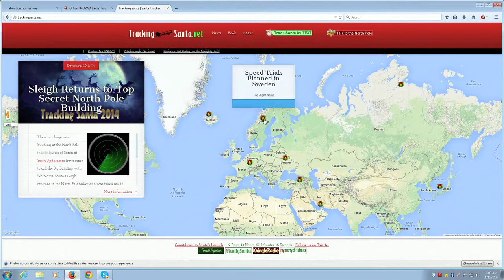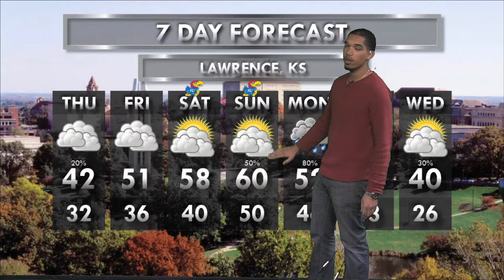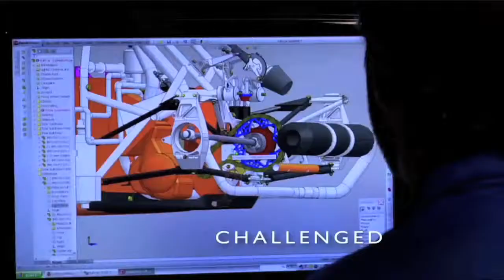GMKU // December 11, 2014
Special Guest:  Coral Lu, Graduating Senior